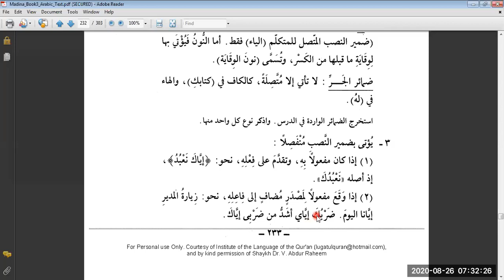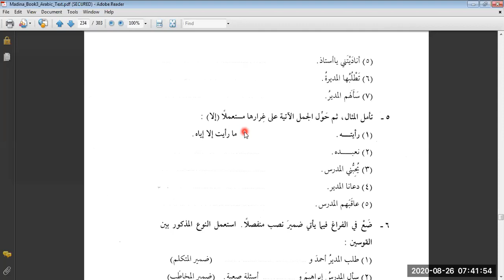Duroos 3, Lesson 27 B